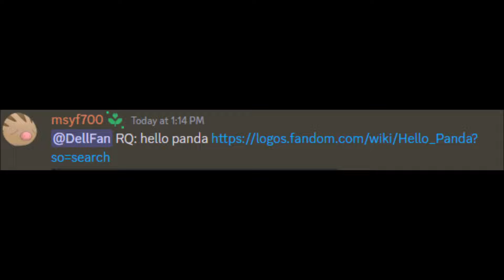Hello Panda Logo/Commercial History (#475)